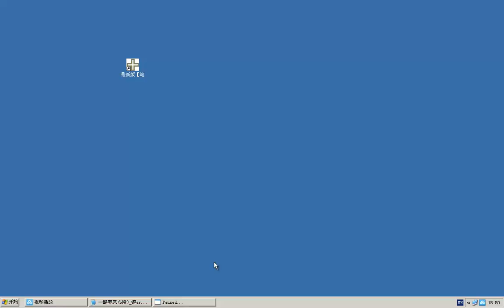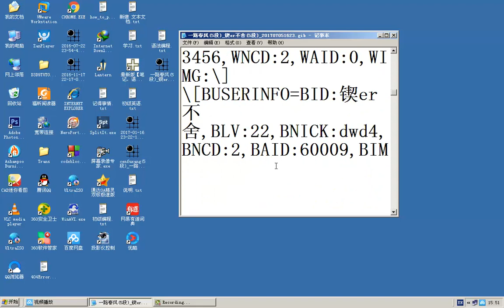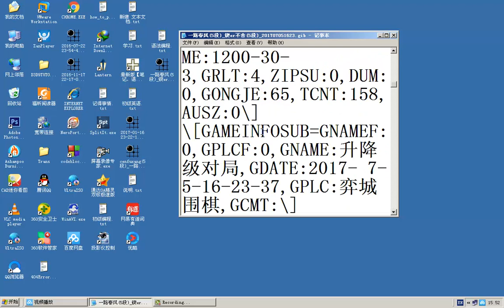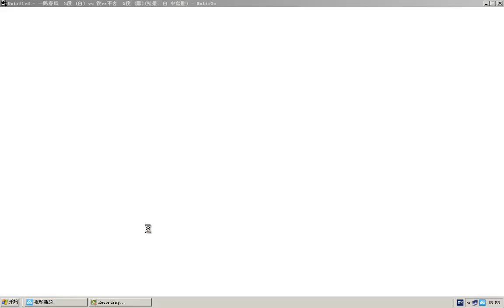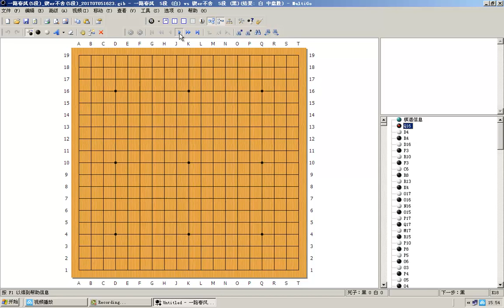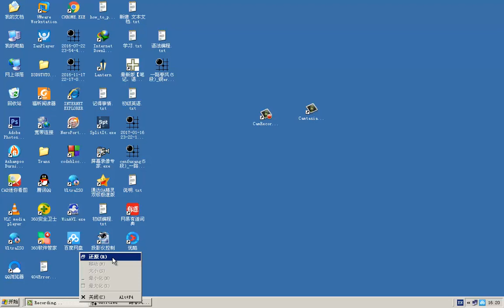业余高段棋谱研究10